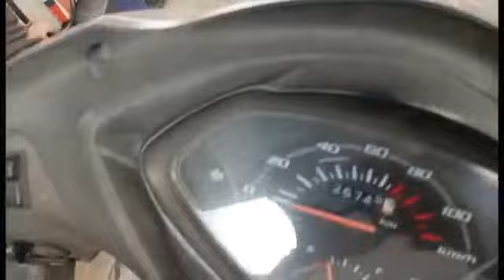Manish Roya Khane Ke Liye😂😅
About Video:-

lot of ❤